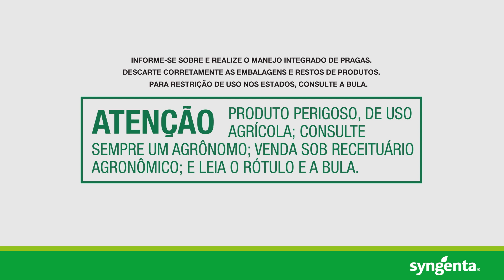MIRAVIS® Duo: o fungicida que protege o algodoeiro mesmo em condições desafiadoras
Proteja a sua lavoura de algodão e garanta a qualidade da fibra mesmo em condições desafiadoras!

O fungicida MIRAVIS® Duo, desenvolvido pela Syngenta, impressiona produtores e pesquisadores do setor por seu alto poder intrínseco de controle, com resultados de manejo nunca antes vistos.

Conheça mais sobre essa ferramenta que está simplificando a vida do produtor, enquanto combate com eficácia as principais doenças, como a ramulária, assistindo ao depoimento do engenheiro-agrônomo Rubem Cesar Staudt!